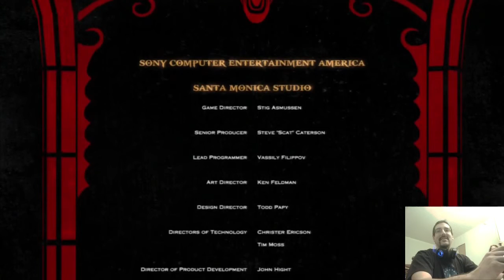Zues/Gaia and immortal kratos fight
The fight inside gaia is really boring to watch cuz i didnt want to have to deal with zues doing nothing but creating clones of himself(hard and annoying) so i chose the cheap way to beat him. gaining your health back by attacking nothing but gaia and throwing all his lightning balls back at him. takes a while but i was ready to be done with chaos mode lol. also, pummelzuesforever -- Watch live